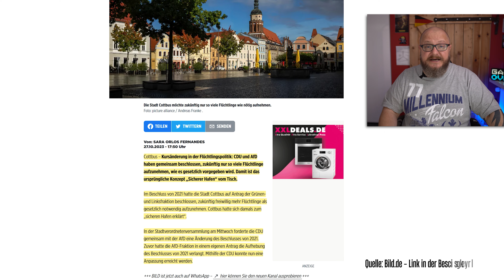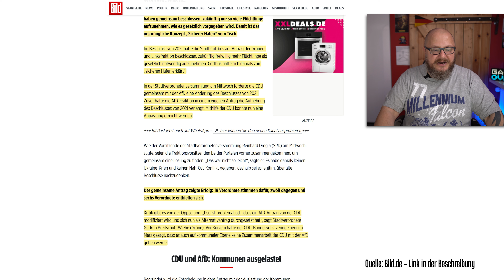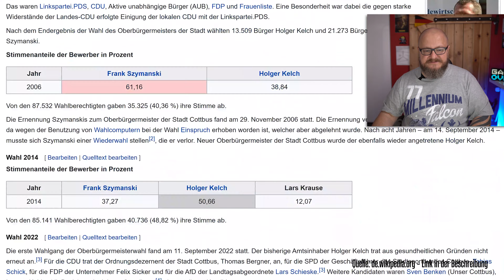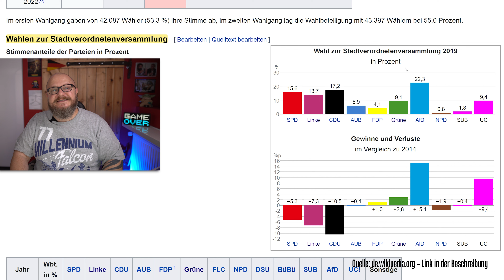Der Osten Zerstört Brandmauer [CDU & AfD Arbeiten Zusammen]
Die Demokratie in ihrem Lauf halten weder Merz noch Söder auf. Die schwarze Brandmauer gegen die CDU bricht zusammen. In Cottbus macht die CDU mit der Alternative für Deutschland gemeinsame Sache. Und das schauen wir uns jetzt an

Moin, ich bin Dawid und heute sprechen wir über eine kontroverse Entscheidung in Cottbus. CDU und AfD haben gemeinsam beschlossen, die Flüchtlingsaufnahme in der Stadt auf das gesetzliche Minimum zu reduzieren. Erst letztes Jahr hatte sich die Stadt zum "Sicheren Hafen" erklärt und mehr Flüchtlinge als notwendig aufgenommen. Ist das eine Wende in der deutschen Politik? Und warum ist diese Entscheidung ein Dorn im Auge der Grünen und Linken? Ich habe alle Details für dich.

Im Video werfen wir einen genauen Blick auf den Beschluss und was er für die Bevölkerung in Cottbus bedeutet. Ich analysiere auch, wie diese Entscheidung im Kontext der Bundespolitik steht, besonders in Hinblick auf Äußerungen von CDU-Bundesvorsitzenden Friedrich Merz. Ich zeige dir auch aktuelle Wahlstatistiken, die den Einfluss der AfD und der CDU in der Stadt beleuchten.

Zum Schluss frage ich mich, warum die CDU einen ähnlichen, aber doch eigenen Antrag stellt, statt den ursprünglichen AfD-Antrag direkt zu unterstützen. Ist das ein cleverer politischer Zug oder einfach nur Zeitverschwendung?

Lass uns die Debatte weiterführen. Schau dir unbedingt das Video bis zum Ende an und teile deine Meinung in den Kommentaren mit. Danke für deine Unterstützung und bis zum nächsten Mal!

Du willst Mehr? Hier ist das nächste Video für Dich - ACHTUNG: DARF der VERFASSUNGSSCHUTZ uns ANSCHWÄRZEN? - Jetzt unbedingt ansehen.
Du hast Fragen oder Anmerkungen zu dem Video? Schreib es in die Kommentare.

Beste Grüße
Dawid